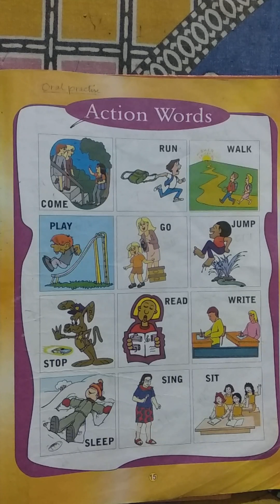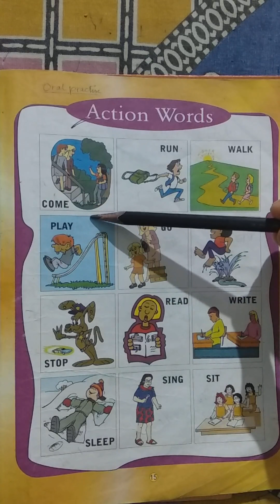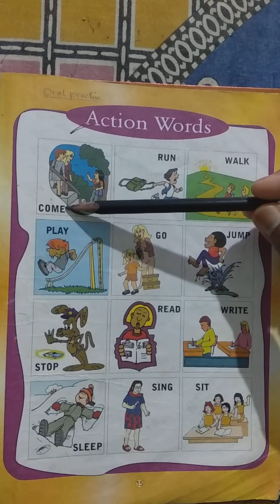Class 2- Action Words